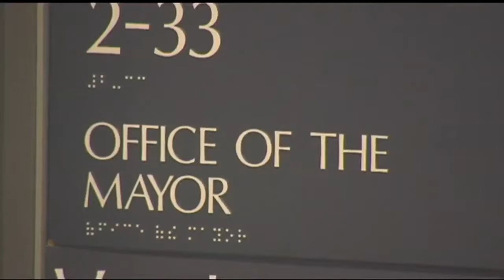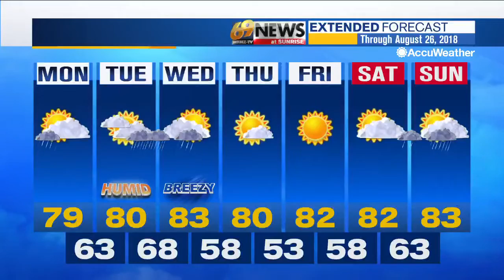69 News morning NETCAST for 8/20/18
Here's a look at our top stories this morning: Former Reading Mayor Vaughn Spencer's trial to begin Monday; Closing arguments set to begin in trial for Norman Vega; Tractor-trailer fire shuts down Route 33 near Route 22. For more, watch 69 News or go to WFMZ.com